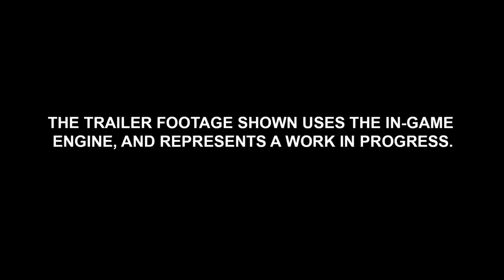Total War: ATTILA – The White Horse (Official Trailer)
As the world descends into the mists of the Dark Ages, civilisation begins to crumble. Early Christians of Western Europe clamour to repent, stricken by looming omens of a divine apocalypse. In this climate of turmoil, the Eastern Roman Empire stands at a crossroads.

Secure behind the impenetrable walls of Constantinople, there are opportunities for fresh conquest. But with the warlike Visigoths to the North, the heathen Sassanids to the East, and their closest ally to the west stretched thin and tearing itself apart in its greed, is now truly the time to ride out and expand the Empire? And who will rightfully wear the crown?

Total War: ATTILA is due for release in 2015.